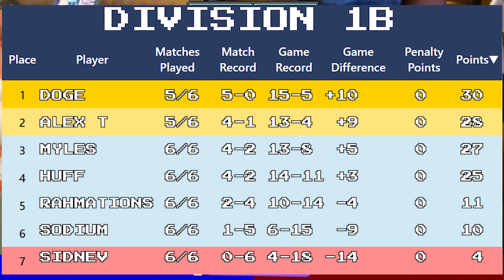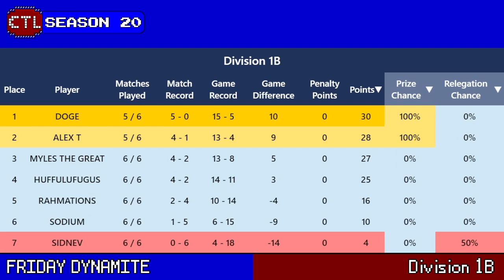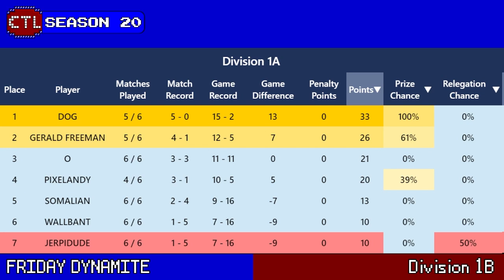[MONUMENTAL KILLSCREEN EFFICIENCY] CTL Season 20 Division 1A - Gerald vs. Dog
Feel free to help contribute to this season's prize pool!

Interested in joining CTL?  We have divisions for every level. Whether you're a top-level player, or you're just starting out, everyone is welcome!  -